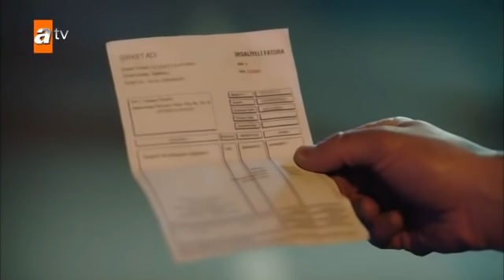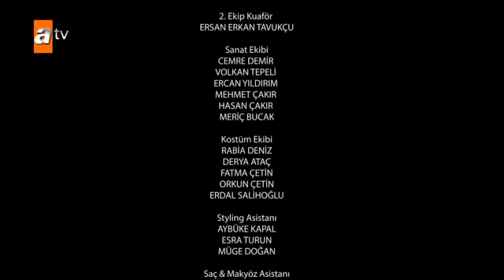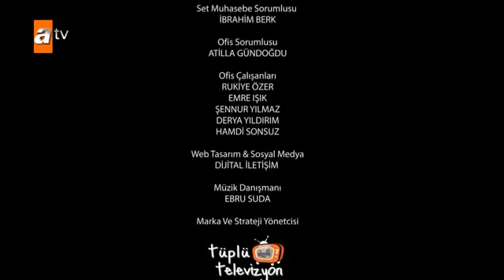Ranjeno srce 27. epizoda!